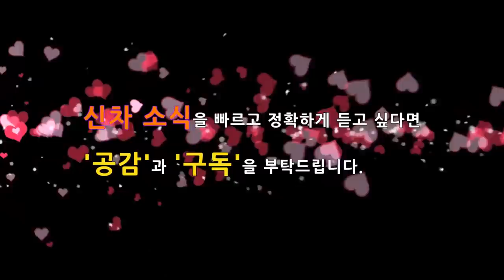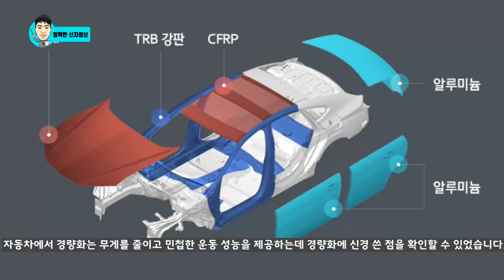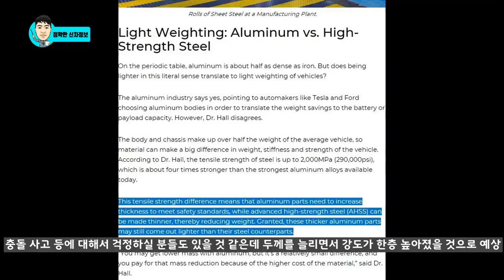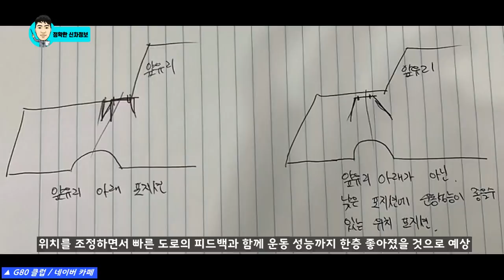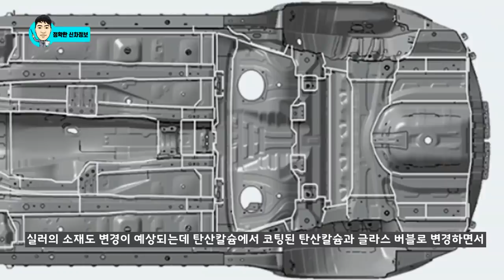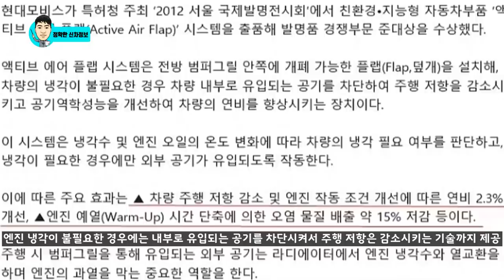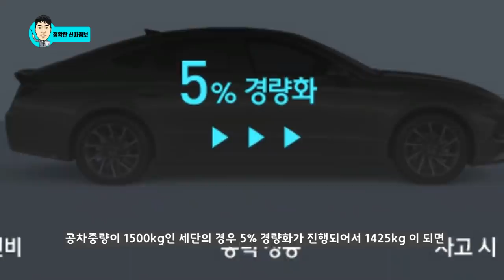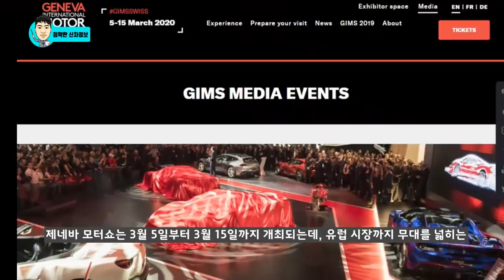5부! 제네시스 G80 풀체인지! 경량화 신기술과 출시일정! 예상도! Genesis G80 RG3! GV80 New technology! eng subtitle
3세대로 풀체인지 되는 3세대 G80이 다음주 개최되는 제네바 모토쇼를 통해서 글로벌에 첫 선을 보일 예정입니다.

GV80 보다 역동적인 자세와 퍼포먼스를 보여준 G80에는 어떤 신기술이 적용될까요?

이번 5부 영상에서는 자동차의 핵심 기술인 경량화 기술을 세부적을 알려드리겠습니다.

▼▼▼제네시스 G80과 관련되어서 쉽게 알 수 있는 필수 영상 모음입니다.▼▼▼